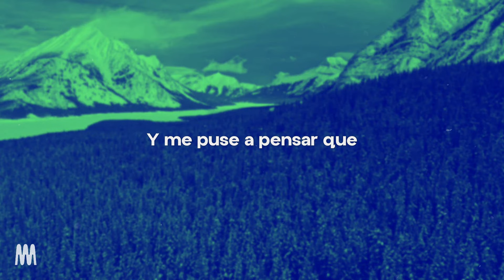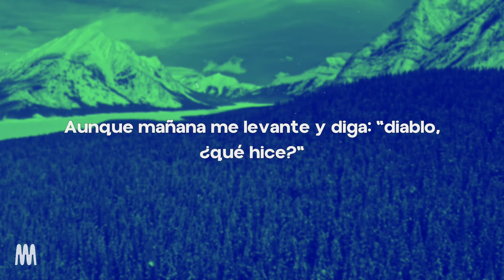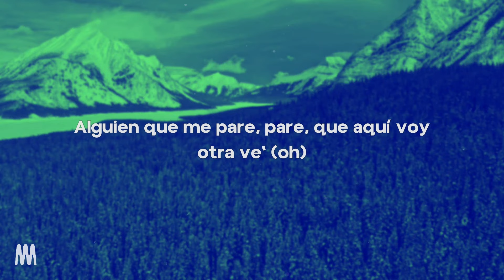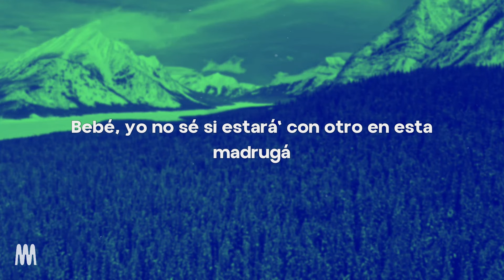The Academy: Segunda Misión - QUÍTENME EL TELÉFONO (Letra/Lyrics)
Intro: Justin Quiles, Sech & Yandel]
(The Avengers)
(—ol de llamarte y decirte "mi amor")
(Alguien que me quite el teléfono pa' no cometer ese error)
Jajajajajaja
Yeah, yeah-eh-eh-eh

[Pre-Coro: Sech & Dalex]
Se hicieron las 3 (Uh-yeah)
De la mañana en la discoteca
Y ya entendí (Yeih)
Por qué a esta hora es que to' el mundo peca
Y me puse a pensarte
No sé si aún tú quiere' que te lo meta
Y me puse a pensar que

[Coro: Justin Quiles, Sech & Lenny Tavárez]
Estoy a una gota de alcohol
De llamarte y decirte "mi amor"
Alguien que me quite el teléfono
Pa' no cometer ese error (Woh-oh, woh-oh, woh-oh)
Pa' no cometer ese error (No, no)

Y tengo gana' de decirte: "Hola
Yo sé que te acuerda' de mí"
Y todavía guarda' foto de este bi
Contesta, que nadie va saber que te vi
Aunque mañana me levante y diga: "Diablo, qué hice"
Al otro día pa'l psico, que me analice
No fue que me olvidé de las cicatrice'
Pero tú y yo chingando éramo' felice'

Obliga'o que tú me hiciste brujería
Tú y yo éramo' El Gran Combo
Cuando estoy borracho sabe' cómo me pongo
Tú ere' una hija 'e puta, pero el mundo es redondo
Y vamo' a volver
A chingar en la guagua que te compré (Yeih)
Ven, déjate ver
Pa' hacerlo como la primera ve' (Yeih)

[Coro: Yandel & Jay Wheeler]
Y-Y-Y estoy a una gota de alcohol
Pa' no cometer ese error

No quiero llamarla, pero es que ella es mi culito favorito y quiero darle to' los día' (Día')
'Taba loquita conmigo y cuando estábamo' en el cuarto bien bellaca me decía (Decía), je
Que le gusta cuando lo entro y lo saco (Lo saco)
Tú sabe' que eso a mí me pone bellaco (Bellaco)
Una blanquita culona con cara de fina y le gustan los capo' (Capo')

787, ya me dio con llamar (Woh-oh)
Este Macallan, yo pensando de más (Eh-eh-eh)
Las 3 a.m. y el orgullo se va (Oh, oh)
Y la bellaquera que me dice: "Llama, llama, llama" (Eh)
¿Estas pensándome o estas pichándome?
Si tú 'tás con alguien, yo prefiero no saber quién
Permíteme hacértelo rico (Eh)
Tú sabe' que soy yo el que llama en asterisco (Eh-eh)
Alguien que me pare, pare, que aquí voy otra ve' (Oh)
Dale, contéstame
Dime por qué hace tiempo no sales, sales
Tú no estaba' en mis planes, pero me di unos pare' (Oh)

[Coro: Yandel, Lenny Tavárez & Justin Quiles]
Y estoy a una gota de alcohol
Pa' no cometer ese error (Ay, Justin Quiles, mami)
Hasta ahora el bellaqueo viene en spray
Tengo gana' de buscarte esté' donde este'
Que me quiten el teléfono o envío el text
Es que odio tus pelea' y extraño el sex
Bebé, yo no sé si estará' con otro en esta madrugá'
Pero sabe' que ere' mía
Mía, mía y de nadie más

[Outro: Lenny Tavárez & Wisin]
Alguien que me quite-quite
Pa' no come—Pa' no come—
Bellaco, bellaco
Bellaco, bellaco
Okey, conocidos mundialmente como: Los Vengadores
Rich Music